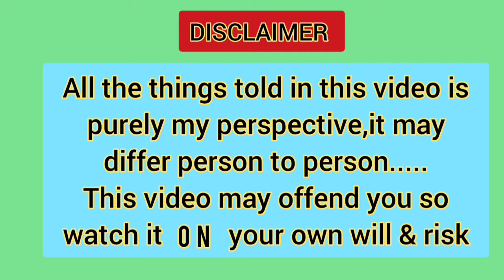Flying Witch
HARI OM

SHIV SHIVA